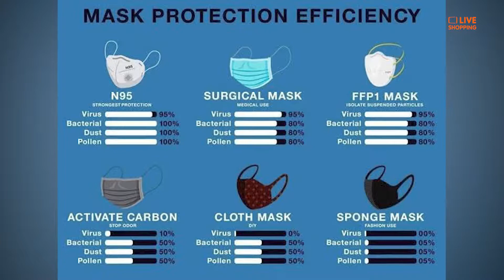আসল সার্জিকাল মাস্ক চিনে নিন | 2 Surgical mask Compare 2020 | Live Shopping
Coronavirus 95% protection Surgical mask